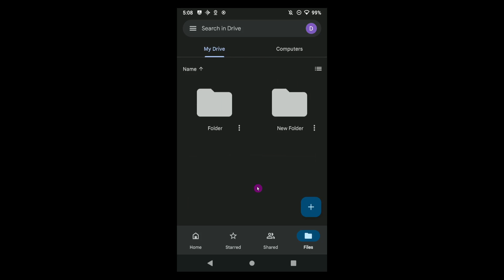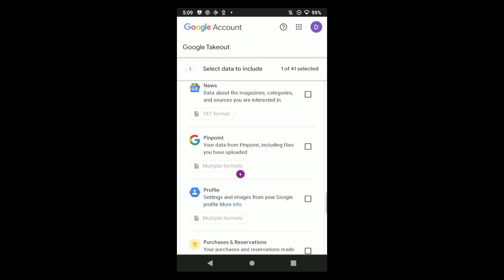How to Download All Files from Google Drive Easily 2024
Hey there! 👋 Struggling to download all your files from Google Drive? In this video, I'm going to show you how to quickly and easily download all your files from Google Drive in just a few clicks. Learn the simple steps to save time and effort when downloading multiple files from Google Drive. Stop wasting time and start downloading now!

0:00 intro
0:05 How to Download All Files from Google Drive Easily